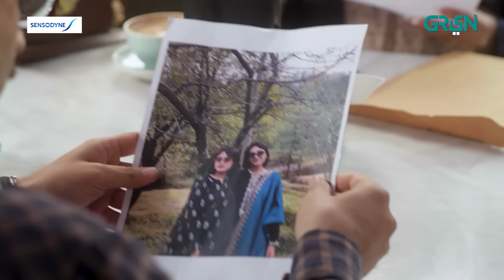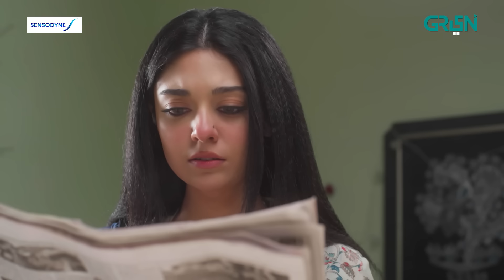Pas e Deewar Episode 26 [ENG CC] Ali Rehman Khan | Noor Zafar Khan | Arsalan Naseer | Green TV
Pas e Deewar Episode 26 [ENG CC] Ali Rehman Khan | Noor Zafar Khan | Arsalan Naseer | Saleem Sheikh | Green TV

Pas-E-Deewar serial addresses the plight of women in prison. The play unfolds the tale of Ujala and Iftikhar, a happily married couple facing unforeseen challenges. Despite their idyllic life, they encounter the ruthless Ch Hashmat, a feudal lord intent on acquiring their land.

Directed by: Sabeeh Ahmad
Written by: Shagufta bhatti
Produced by: Imran Raza Kazmi
Production House: IRK Films

Cast
Noor Zafar Khan
Arsalan Naseer
Ali Rehman Khan
Saleem Sheikh
Khalid Butt (late)
Naima khan
Ismat Zaidi
Nayyer Ijaz
Nadia Afghan
Khawaja Shayan
Mahnoor Niazi
Sabir Khan
Qasim Mughal
Niaz Aziz
Haroon Khan
Fatima
Shamma Niazi
Adeel Khan
Wasif Naqvi
Ahsan
Haroon
Syed Ali Zaidi urf Chotay